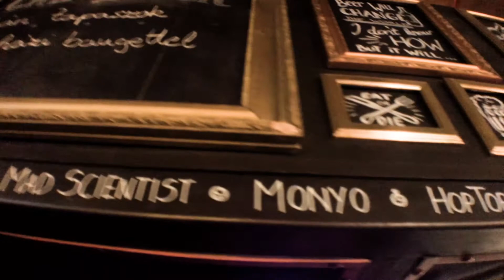Krak'n Town nyári promó videó